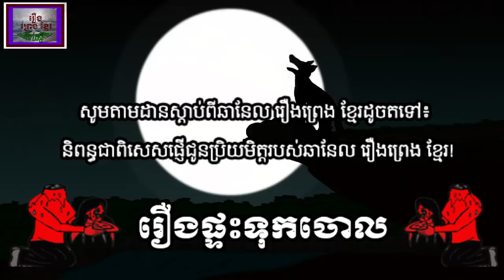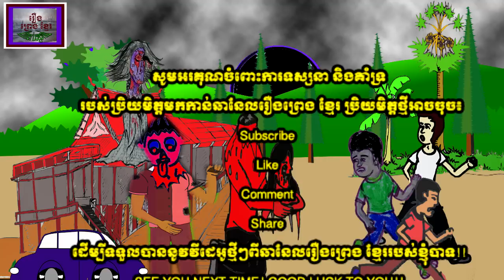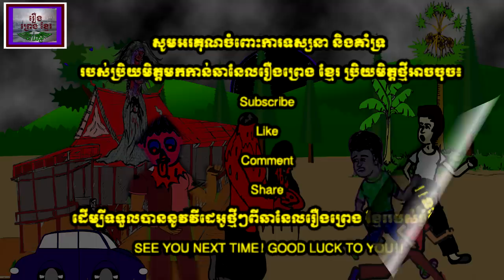រឿងផ្ទះទុកចោល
រឿងផ្ទះទុកចោលជារឿងដែលខ្ញុំបាទស្រេង ចក់ ជាម្ចាស់ឆានែលរឿងព្រេងខ្មែរបានចំនាយពេលនិពន្ធជាពិសេសផ្ញើជូនចំពោះប្រិយមិត្តដែលបានគាំទ្រមកកាន់ឆានែលរឿងព្រេងខ្មែររបស់ខ្ញុំបាទ។ រៀងនេះជារឿងខ្មោចដែលបង្កប់នូវអាថ៌កំបាំង ធ្វើឲ្យប្រិយមិត្តអ្នកស្ដាប់មានភាពភ័យរន្ធត់ព្រឺព្រួច ។សង្ឃឹមថារឿងនេះនឹងធ្វើឲ្យប្រិយមិត្តមានការពេញចិត្ត និងគាំទ្រផងចុះ ។ សូមអរគុណ។